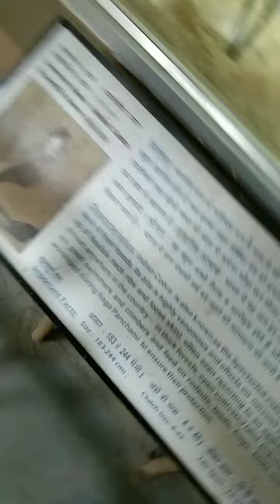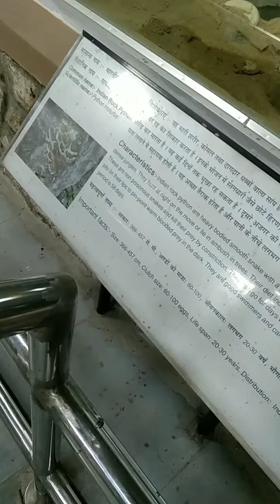National Zoological park Delhi